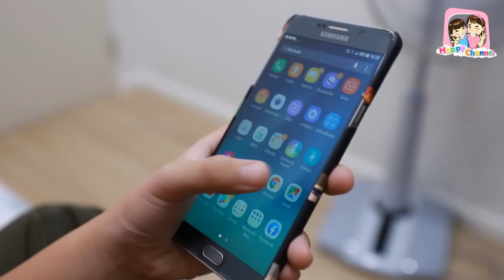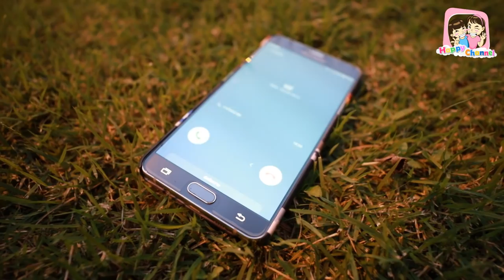ขาเกือบหัก เพราะอยากได้ iPhone 11 "หนังสั้น"พี่ฟิล์ม น้องฟิวส์ Happy Channel